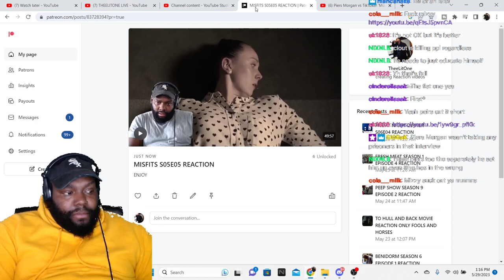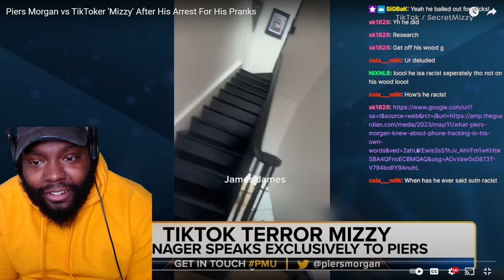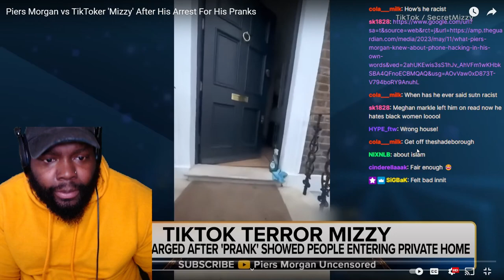PIERS MORGAN VS TIKTOKER 'MIZZY' AFTER HIS ARRESTFOR HIS PRANKS THEELITONE REACTION